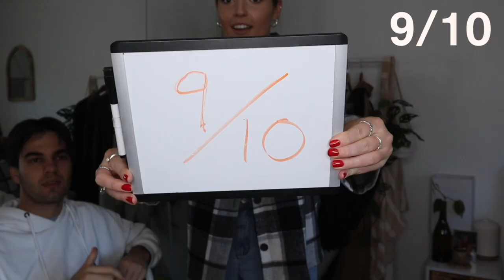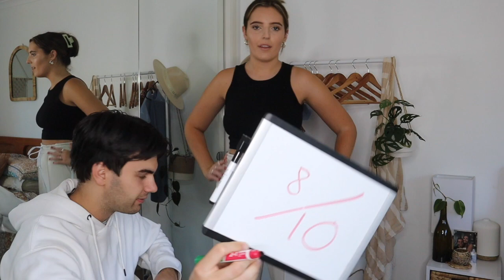BOYFRIEND RATES MY BOOHOO OUTFITS ✺ autumn clothing haul!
(SIZE 14)

F A Q:
Where is my necklace from? Pandora
Where are my earrings from? ASOS

- Love G
xxxx